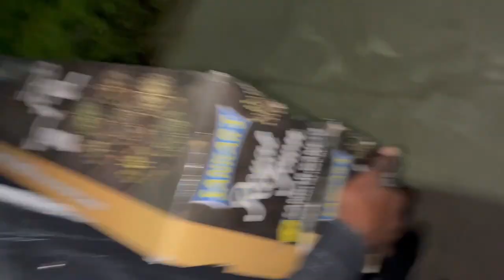Little Sis ka Birthday | ft.zabi vlogs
assalamualikum people welcome back again with a brand new vlog hope u all guys are good and fine so watch the video till end and make sure to like comment share nd subscribe the video inshallah 500 subscriber soon and also follow on instagram for update